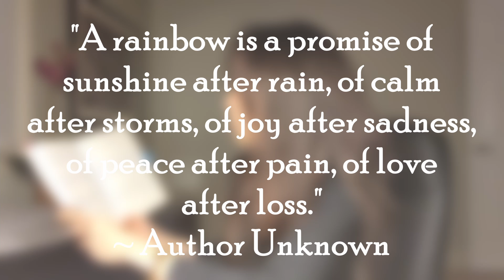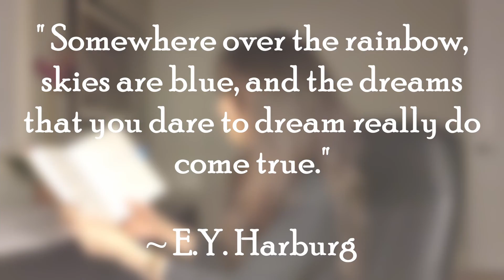Lessons From Nature:- Learning From A Rainbow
"I believe the rainbow represents the colours of our human experience; it represents the colours of our unique energy signature."  ~ SA

Rainbow in the Pink and Lavender Sky – (Photo) – Daughter

A Rainbow over Farmland - Video by Martina Tomšič from Pexels
Woman’s Hands in a Rainbow - Video by cottonbro from Pexels
Romantic Couple - Video by Lay-Z Owl from Pexels
Couple on Motorcycle - Video by cottonbro from Pexels
Woman in Yellow Snowsuit - Video by Yaroslav Shuraev from Pexels
Woman in Yellow Dress - Video by Kindel Media from Pexels
Woman in Green Dress - Video by Maksim Goncharenok from Pexels
Woman on a Boat - Video by Taryn Elliott from Pexels
Rainbow over a River - Video by icon0.com from Pexels
Child drawing a Rainbow - Video by Vlada Karpovich from Pexels
COVID 19 Image - Photo by Edward Jenner from Pexels
Rainbow Heart in Hand - Photo by Sharon McCutcheon from Pexels
Drag Queen - Video by cottonbro from Pexels
Woman Wearing Glasses - Video by SHVETS production from Pexels
Man with Sunflower - Video by cottonbro from Pexels
Woman with Heterochromia - Video by Anastasia Shuraeva from Pexels
Smiling Man - Video by Kampus Production from Pexels
Man with Pink Ruffles - Video by cottonbro from Pexels
Young Lady Dancing - Video by Anthony Shkraba from Pexels
Child in Green Tie - Video by RODNAE Productions from Pexels
Woman in Dreadlocks - Video by Cedric Fauntleroy from Pexels
Elderly Lady Dancing - Video by RODNAE Productions from Pexels
Woman in White Sweater - Video by PNW Production from Pexels
Man with Tattoos - Video by Pavel Danilyuk from Pexels
Woman w Unique Lashes - Video by EKATERINA BOLOVTSOVA from Pexels
Woman in Bucket Hat - Video by RODNAE Productions from Pexels
Woman in Pink Hijab - Video by Artem Podrez from Pexels
Woman with Freckles - Video by cottonbro from Pexels
Man Wearing Earbuds Dancing - Video by Tony Schnagl from Pexels
Lady in Orange Outfit Dancing - Video by cottonbro from Pexels
Man in Taupe Jacket - Video by cottonbro from Pexels
Bubble - Video by Cynthia Waters from Pexels
Parrot - Video by Ajaya Bist from Pexels

Indigo Yogi - Video by Christian Bodhi from Pixabay
Crown Chakra - Video by Christian Bodhi from Pixabay
Glitters Form Chakras - Video by Mark Ohlson from Pixabay
Male Chakra Image - Video by imotivation from Pixabay
Rainbow Behind the Clouds - Video by bantya maru from Pixabay
Animated Rainbow - Video by Prawny from Pixabay
Rainbow Heart - Image by Martin Eklund from Pixabay
Rainbow near a Water Spout - Video by Zuzanna Musial from Pixabay

Rainbow Behind the Trees - Photo by Bundo Kim on Unsplash
Single Rainbow on Pavement - Photo by Alex Jackman on Unsplash
Painted Rainbow - Photo by Steve Johnson on Unsplash
Rainbow with Handwriting - Photo by Waldemar Brandt on Unsplash